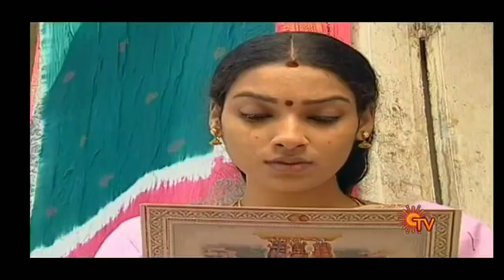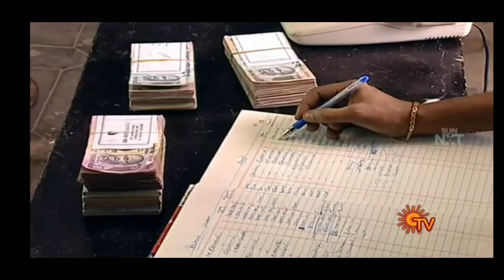Metti oli today episode 353 || 27.05.2021 || Metti Oli serial || மெட்டி ஒலி சீரியல் இன்று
Metti oli today episode 353 || 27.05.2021 || Metti Oli serial || மெட்டி ஒலி சீரியல் இன்hறு